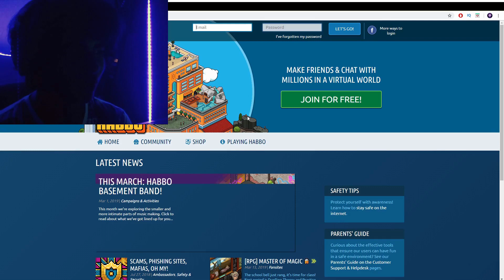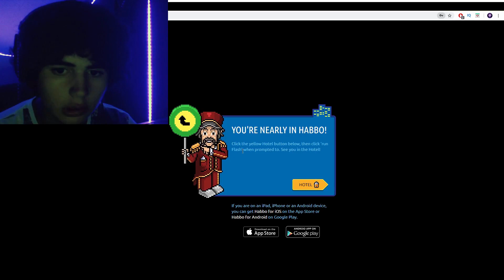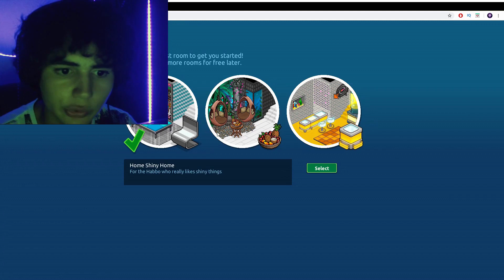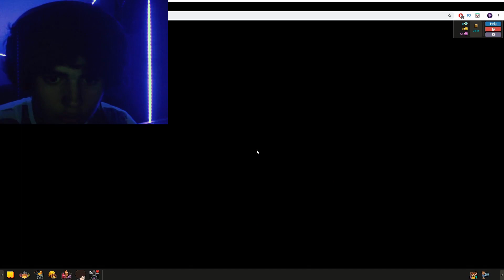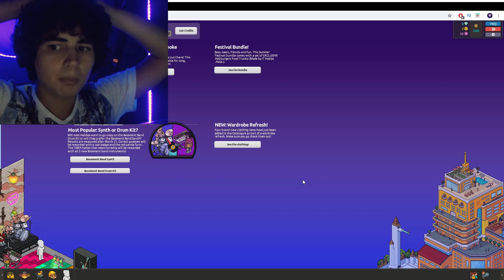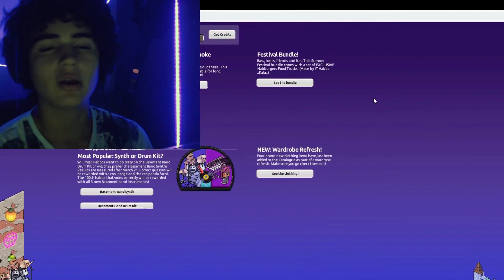Kicked On HABBO HOTEL..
YO, so I was just playing on a random Habbo server and then this happened!

(NOTE) I edited this video myself because my editor is already working on something.

(yes i did not sleep while making this video)